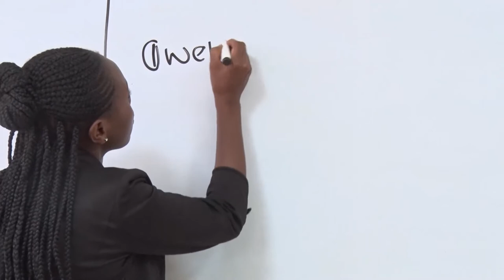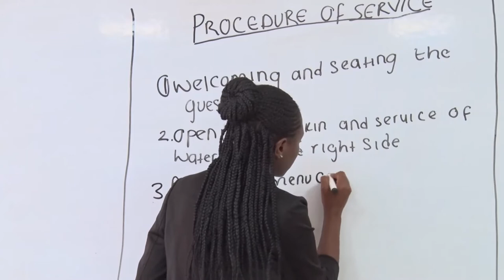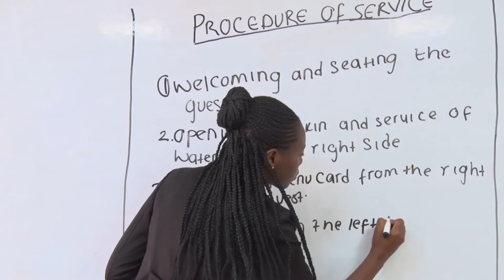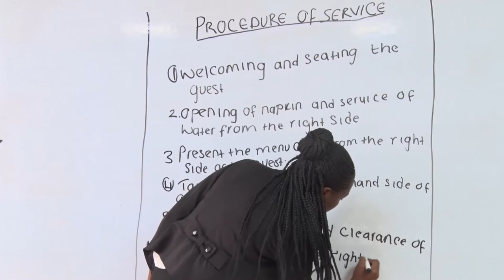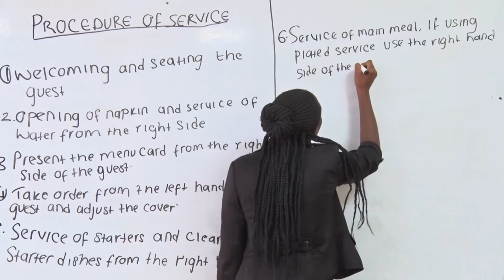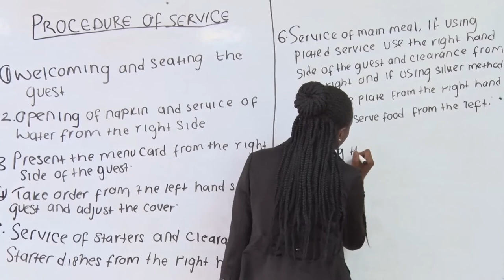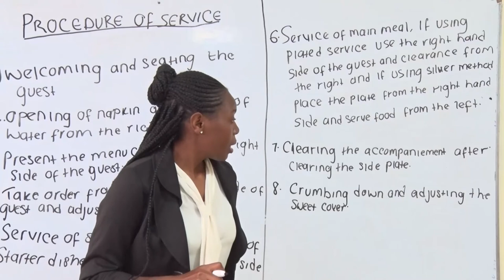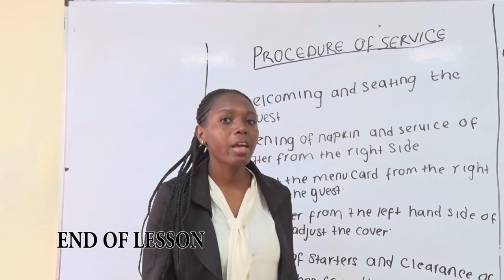FOOD AND BEVERAGE SERVICE THEORY: PROCEDURE OF FOOD AND BEVERAGE SERVICE